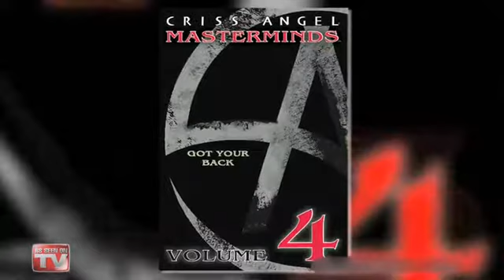Masterminds by Criss Angel - DVD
Criss Angel is considered the most influential performer in magic today whether on his worldwide #1 television series Criss Angel MINDFREAK or on stage in his spectacular live show BeLIEve at the Luxor in Las Vegas. On this DVD, Criss Angel presents a brilliant routine created by Joe Monti, one of Criss' head consultants on the MINDFREAK television series. Cardfusion is the most visual and direct presentation and method of ripping up a normal playing card and restoring it in a flash. This happens right before the shocked eyes of your audience. Cardfusion is extremely fast, visual, practical, and easy to do.

Criss Angel and close-up guru Joe Monti take you step-by-step through this mind-blowing torn and restored card routine with many bonus versions and ideas. The Cardfusion demo and explanation are expertly performed and clearly explained from start to finish. You will amaze your audience and fellow magicians alike with this original and one of a kind routine. You will learn important performing techniques that can be applied to all of your magic to make you a better magician.

Also included as a BONUS on this DVD is the astonishing effect Map Premonition, where a spectator freely chooses ANY location on a real map, and then the magician reveals a prediction which was made before the spectator chose the location and the prediction matches the spectator's location!

Beautifully shot in the Criss Angel BeLIEve Cirque du Soleil Theater at the Luxor in Las Vegas.